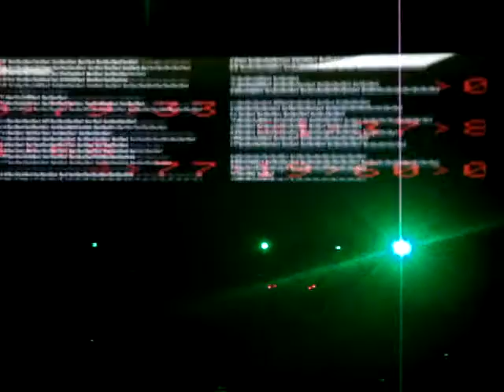The Who , Baba O'Riley.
Nokia Theatre, Los Angeles, Ca.